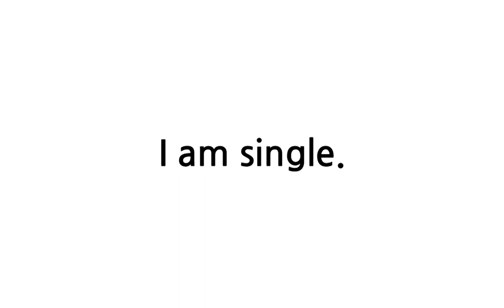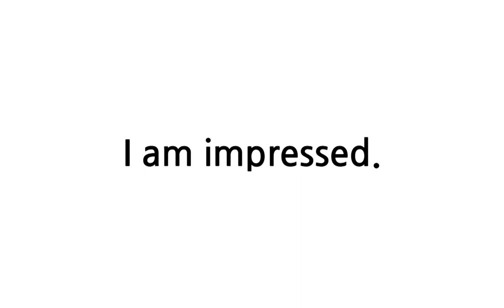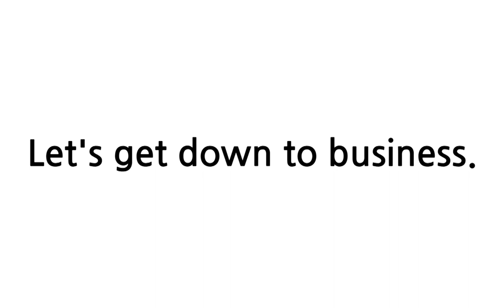배트면 영어회화 [기초훈련 31일]